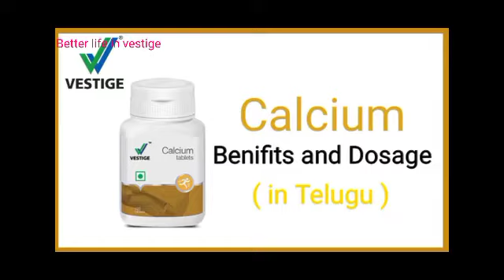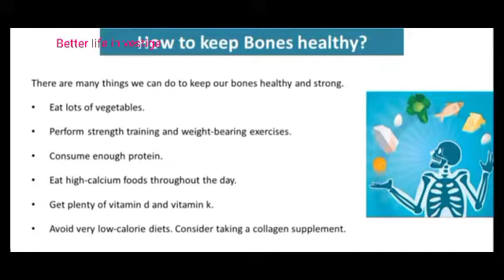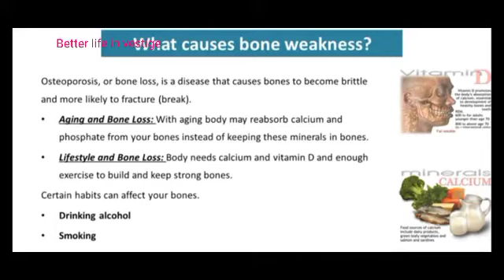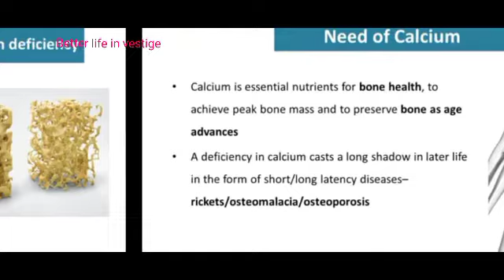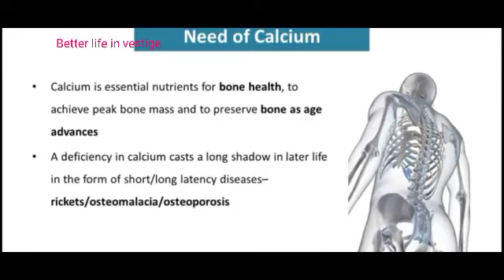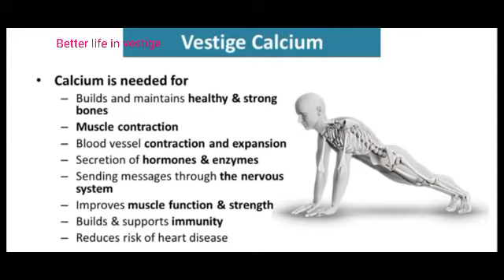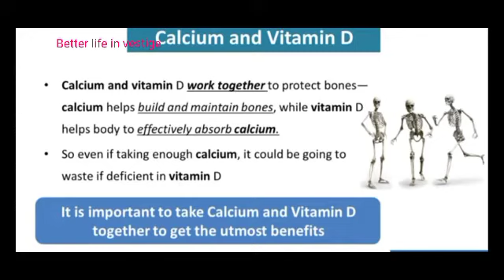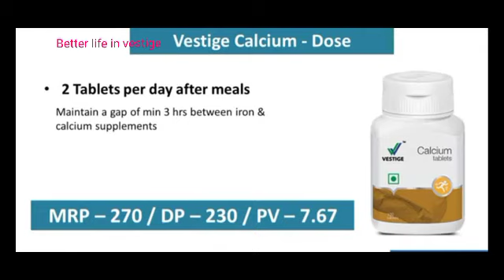vestige Calcium Benefits & Usage in Telugu